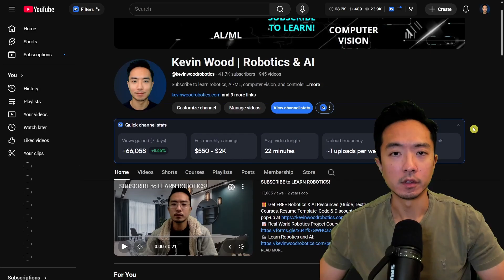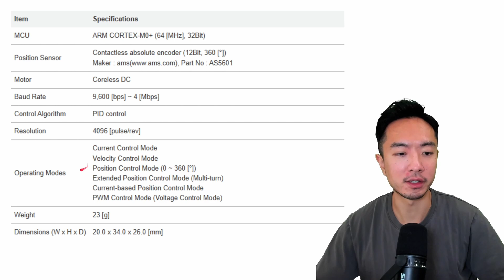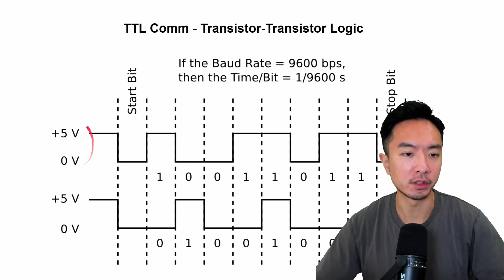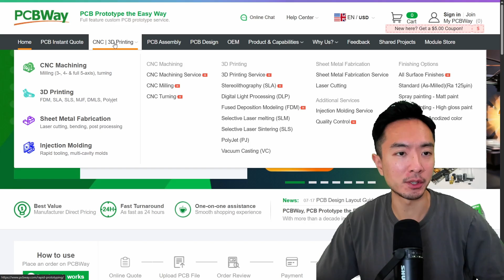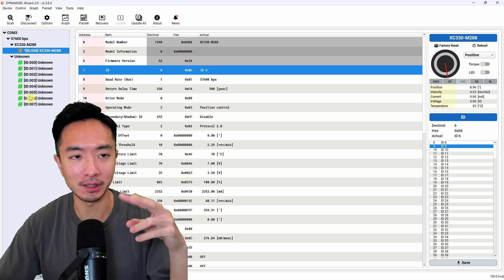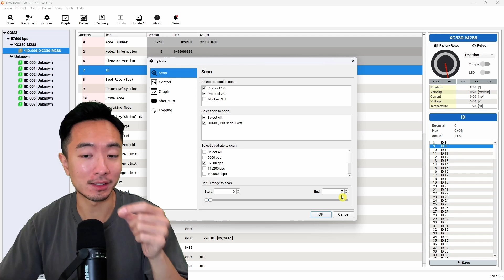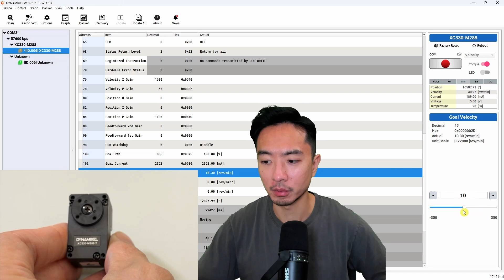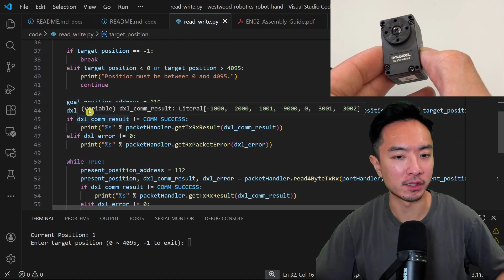Small Robot Actuator: Dynamixel XC330-M288-T from Robotis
cd DynamixelSDK/python
pip install .
pip show dynamixel_sdk